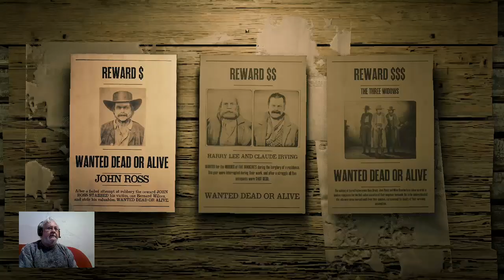🟢Live [Xbox] [RDO] [Desafios diários] [Dicas] love stories